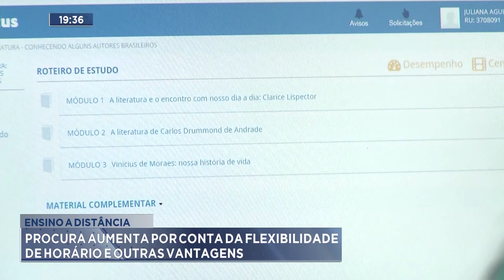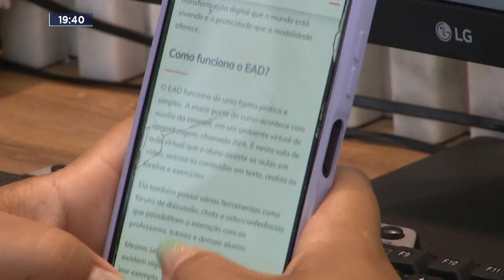Ensino a Distância: Procura aumenta por conta da Flexibilidade de Horário e Outras Vantagens.